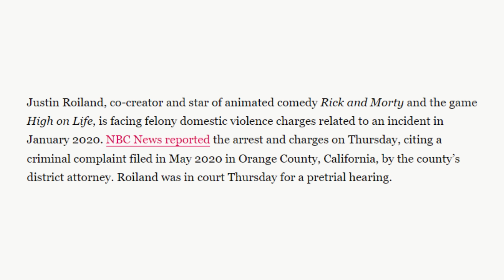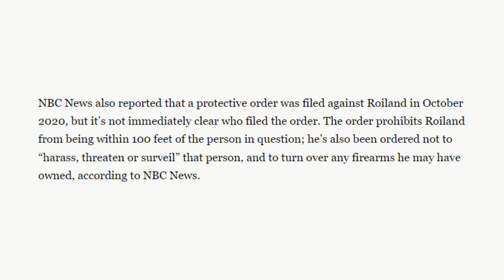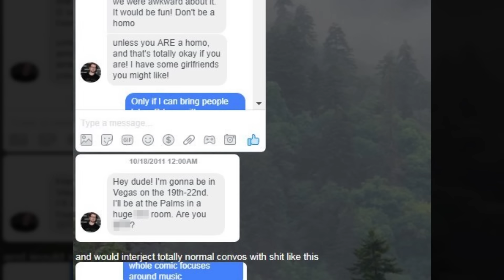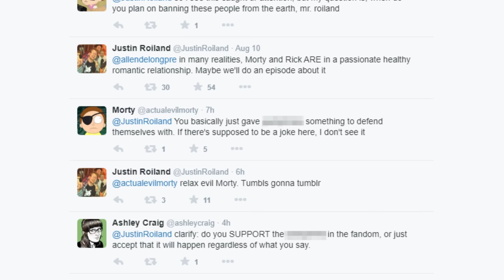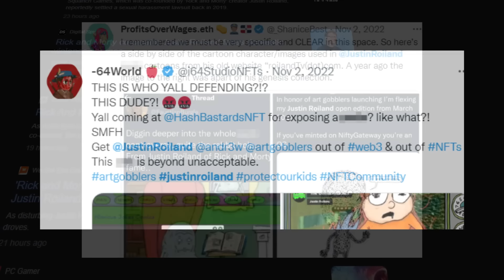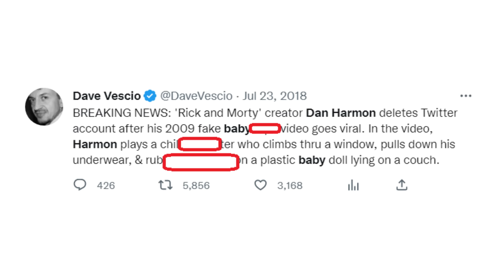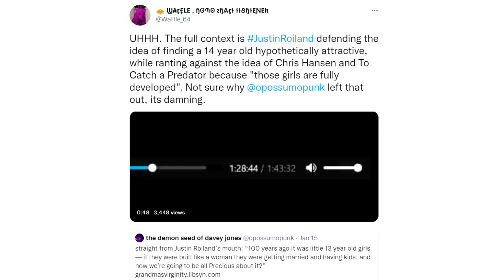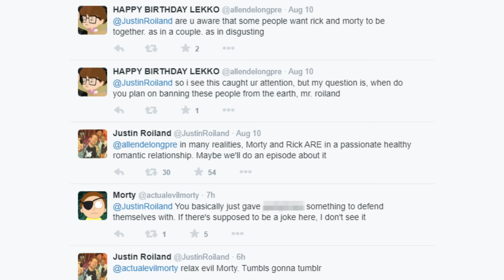Justin Roiland: The Dark Truth Behind The Creator of Rick And Morty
Justin Roiland is the co-creator of Rick and Morty, and recently he has faced a large amount of controversy, and today we will be diving deep into that and discovering the dark truth behind everything in this situation.

Podcast - @buddiespodcast

This video is an opinion piece and NOT fact.